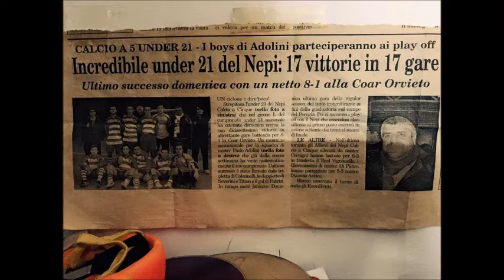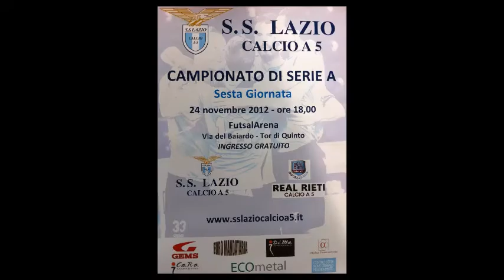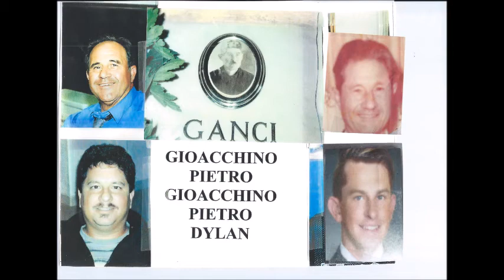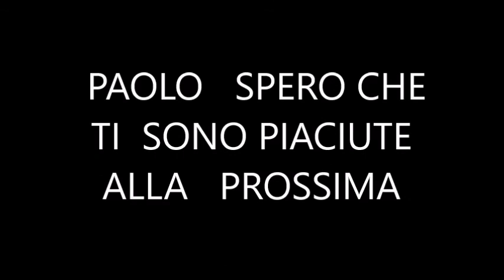PAOLO 9 3 2020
VIDEO DI GIACOMINO   GANCI  ,PER PAOLO  ,,9-3-2020